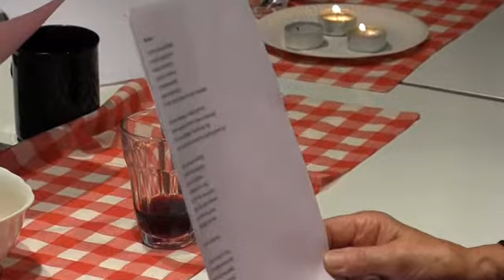2017 Visens Venner i marts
Viseaften med temaet John Mogensen, med egen solister 24. marts 2017